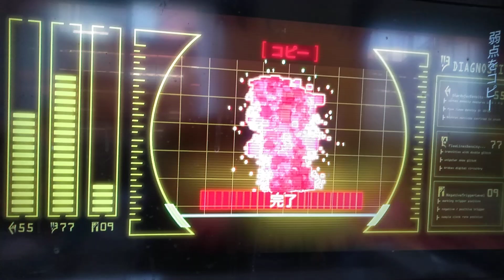2022年4月17日